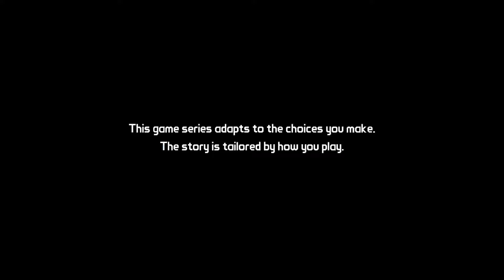Tales from the Borderlands- Part 1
I finally get around to playing Tales from the Borderlands and am thoroughly enjoying it. Due to copyright I had to remove the music when the car is driving along at 19.43.